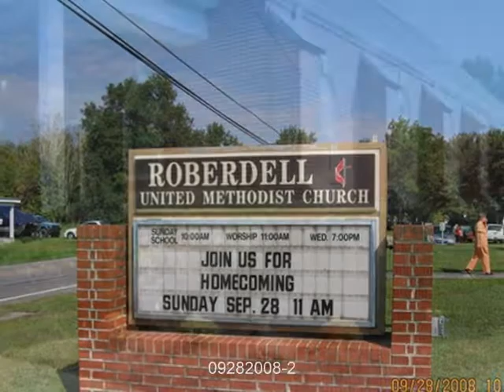Roberdell Methodist Homecoming 2008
September 28, 2008 Roberdell United Methodist Church homecoming, Rockingham, NC